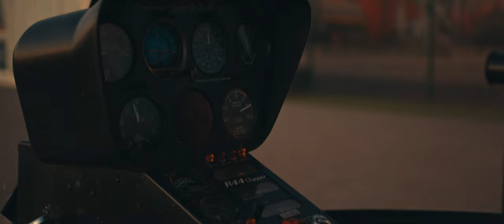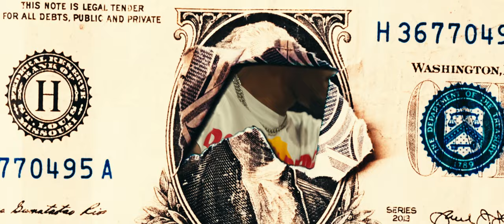TMVS De Sá x Celão - Melhor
Check out the official music video for “Melhor” by TMVS

Song written by De Sá x Celão
Produced by VMBEATZ
Mixed & mastered by VMBEATZ
Realizado Por Jay Cee
Drone : Rodrigo Lobo
Produção:Plenitude Music & Digital Motions
Produção Executiva: De Sá , Celão , Plenitude Music & Digital Motions